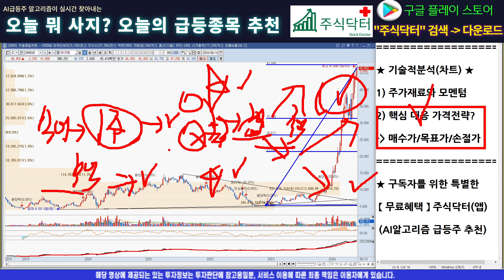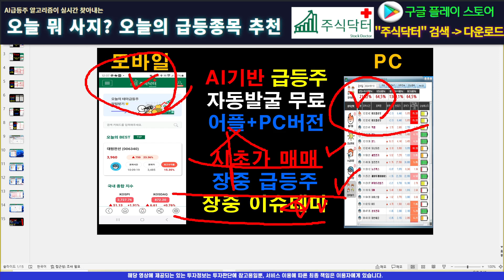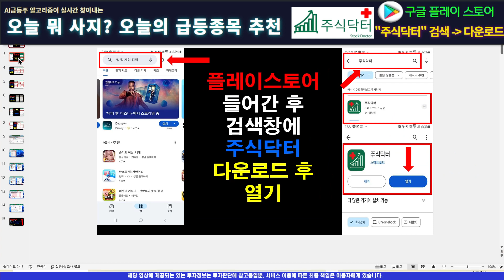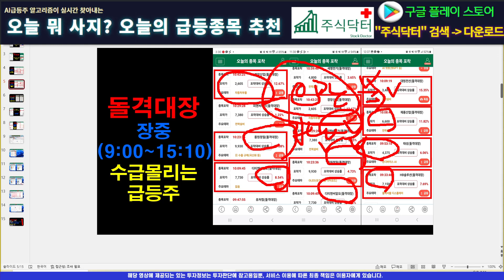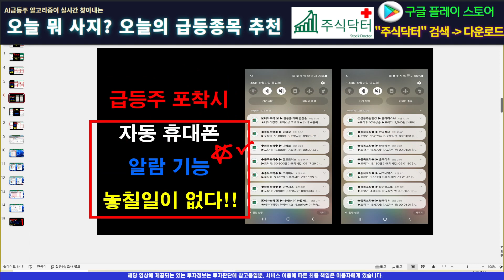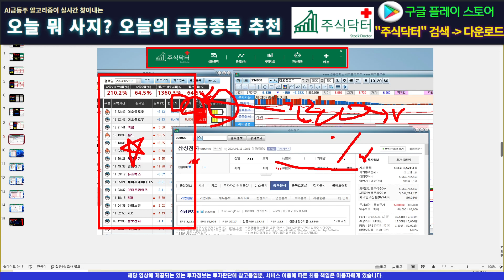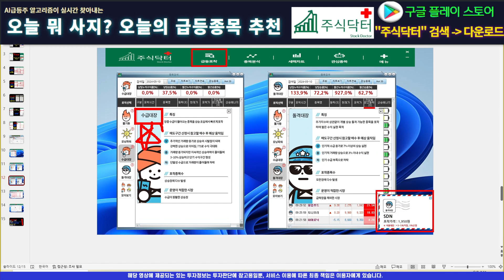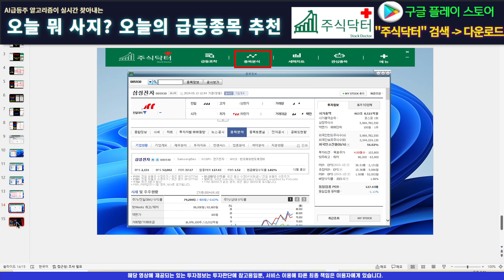[주식]테크윙 - 제대로 찍어주는 일타 타점 공유합니다!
실시간 구독자소통 카톡방 투자정보 텔레그램